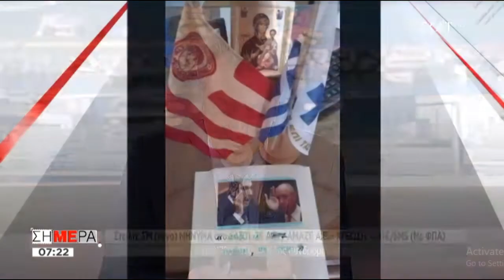Τούρτα έκπληξη για τα γενέθλια του Δημήτρη Καμμένου "Δεξιός και Γαύρος γεννιέσαι δεν γίνεσαι."